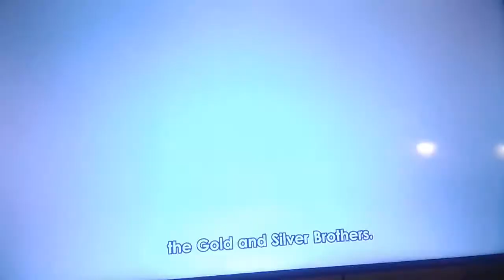kinkaku and ginkaku take Nine Tails Chakra